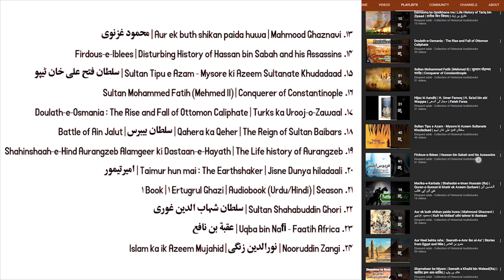Part 09 | Ahmed Shah Abdali | History of Brave Afghan and the Birth of Afghanistan | احمدشاہ‌ ابدالی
Author : Aslam Rahi, Maqsood Ayaz

Description of the Book:

Ahmad Shāh Durrānī (c. 1722 – 4 June 1772), also known as Ahmad Khān Abdālī (احمد خان ابدالي), was the founder of the Durrani Empire and is regarded as the founder of the modern state of Afghanistan. In July 1747, Ahmad Shah was appointed as the King of Afghanistan by a loya jirga in Kandahar, where he set up his capital. Assisted by a council of nine advisers from various Afghan tribes, Ahmad Shah pushed east towards the Mughal and Maratha Empires of India, west towards the disintegrating Afsharid Empire of Iran, and north towards the Khanate of Bukhara of Turkestan. Within a few years, he extended his control from Khorasan in the west to Kashmir and North India in the east, and from the Amu Darya in the north to the Arabian Sea in the south.

Soon after accession, Ahmad Shah adopted the epithet Shāh Durr-i-Durrān, "King, Pearl of Pearls," and changed the name of his Abdali tribe to "Durrani" after himself. The Tomb of Ahmad Shah Durrani is located in the center of Kandahar, adjacent to Kirka Sharif (Shrine of the Cloak), which contains a cloak believed to have been worn by the Islamic prophet Muhammad (Saw). Afghans often refer to Ahmad Shah as Ahmad Shāh Bābā, "Ahmad Shah the Father".

Peshawar served as a convenient point for Ahmad Shah for his military conquests in Hindustan. From 1748 to 1767, he invaded Hindustan eight times. He first crossed the Indus River in 1748, the year after his ascension – his forces sacked and absorbed Lahore. In 1749, Ahmad Shah captured the area of Punjab around Lahore. In the same year, the Mughal ruler was induced to cede Sindh and all of the Punjab including the vital trans-Indus River to him, in order to save his capital from being attacked by the forces of the Durrani Empire[citation needed] Having thus gained substantial territories to the east without a fight, Durrani and his forces turned westward to take possession of Herat, which was ruled by Nader Shah's grandson, Shah Rukh.

The Mughal power in northern India had been declining since the reign of Aurangzeb, who died in 1707. In 1751–52, the Ahamdiya treaty was signed between the Marathas and Mughals, when Balaji Bajirao was the Peshwa of the Maratha Empire. Through this treaty, the Marathas controlled large parts of India from their capital at Pune and Mughal rule was restricted only to Delhi (Mughals remained the nominal heads of Delhi). Marathas were now straining to expand their area of control towards the Northwest of India. Durrani sacked the Mughal capital and withdrew with the booty he coveted. To counter the Afghans, Peshwa Balaji Bajirao sent Raghunathrao. He succeeded in ousting Timur Shah and his court from India and brought northwest of India up to Peshawar under Maratha rule. Thus, upon his return to Kandahar in 1757, Durrani chose to return to India and confront the Maratha forces to regain northwestern part of the subcontinent.